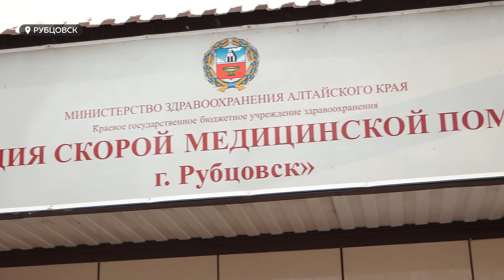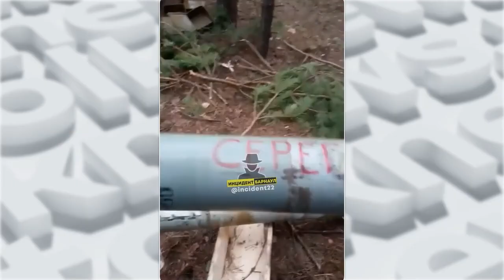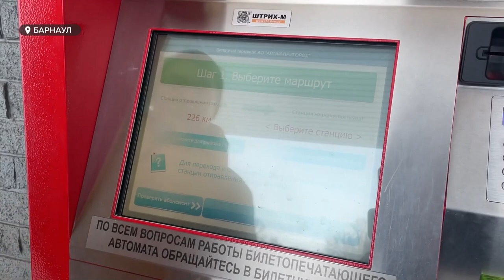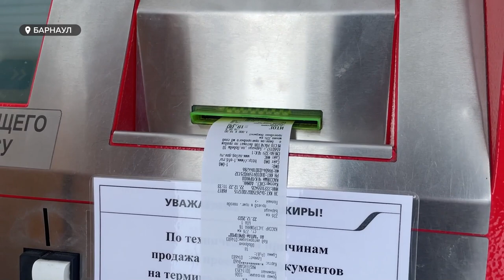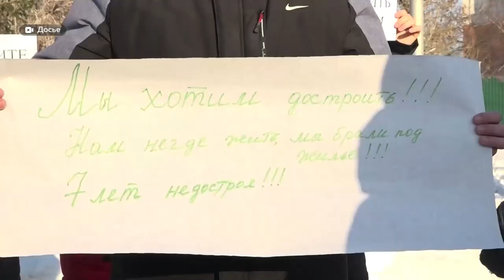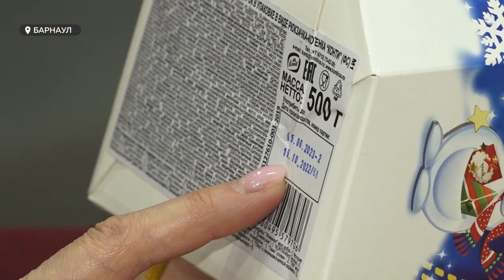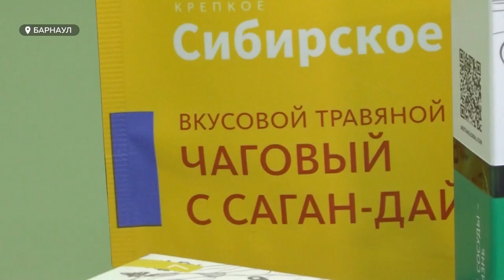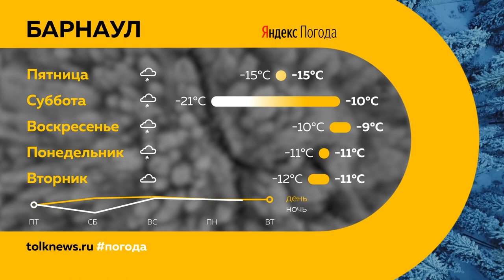«День с Толком». 22.12.2022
Смотрите в выпуске:
- Самый молодой мэр в истории Бийска. В наукограде сегодня выбрали главу города
- Четыре минуты от Кулагина до вокзала. Транспортный коллапс заставляет барнаульцев экспериментировать со способами передвижения по городу
- Как выбрать безопасные мандарины и конфеты? Телеканал «Толк» и Роспотребнадзор провели собственную экспертизу

00:00 Анонс
00:45 Объединение мед. учреждений
02:03 Скорая помощь Рубцовска
05:37 Прощание с Сергеем Новокрещеновым
06:38 На электричке вместо пробок
09:57 Дольщики долгостроя
10:51 Новый мэр в Бийске
13:03 Мандарины и конфеты
16:27 «МЭйТАН»
19:13 Прогноз погоды